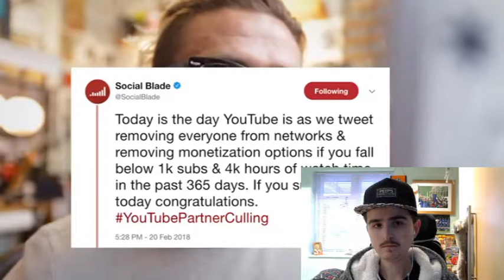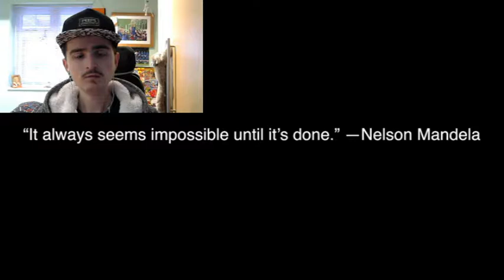YouTube, THE IMPOSSIBLE DREAM?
BUONGIORNO WHATS GOOD LUISI21FAM. Welcome back to the channel hope you are all well and smiling every day at some point. After seeing Casey Neistat talking about YouTube and the latest monetization changes and how successful you can be as a creator on the platform. This relates to me as he believes that small channels like mine are vital on YouTube. CIAO FOR NOW!